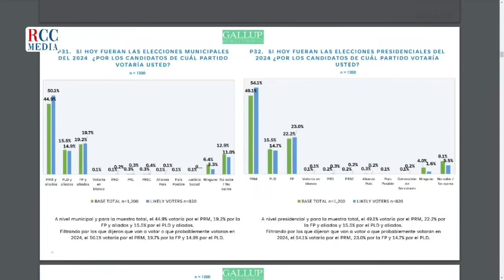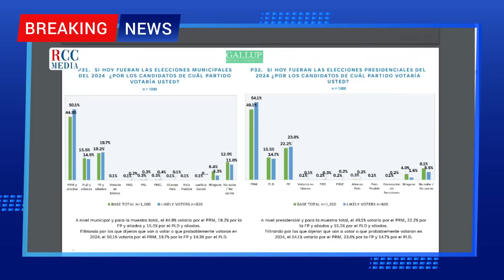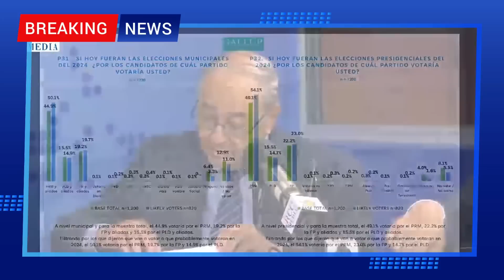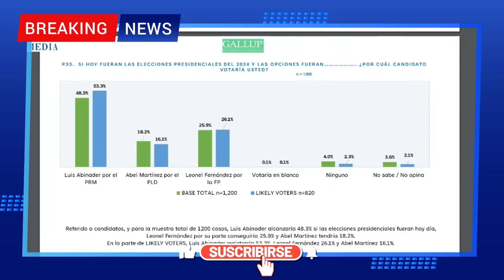Habló la ENCUESTA GALLUP y Luis Abinader lleva la delantera con un 48.3%!!!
A un 46.9% de la población le gustaría que Luis Abinader, actual presidente de la República y dirigente del gubernamental Partido Revolucionario Moderno (PRM),  ganara  las elecciones presidenciales del 2024, un 26.7% prefiere a Leonel Fernández, de Fuerza del Pueblo (FP)  y 17.3% a Abel Martínez, del Partido de la Liberación Dominicana (PLD).

Bienvenido a nuestro canal ChalaTV; Aquí encontrará una gran variedad de contenido como: Política, farándula, comentarios y análisis, de todo lo que acontese en nuestro pais RD y el mundo.